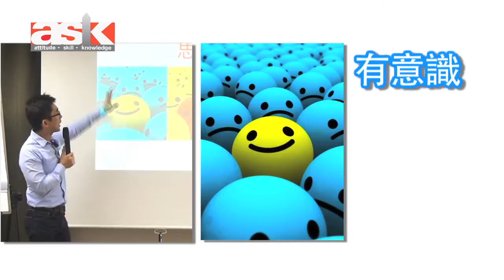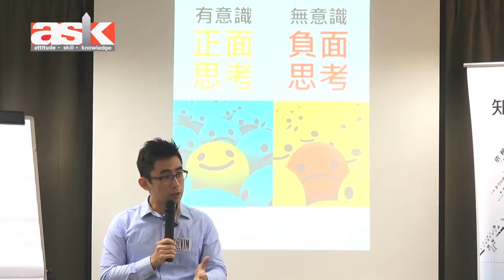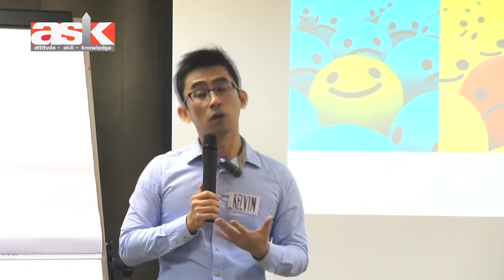POV講座《如何創造豐盛與財富》(5)—無意識負面思考